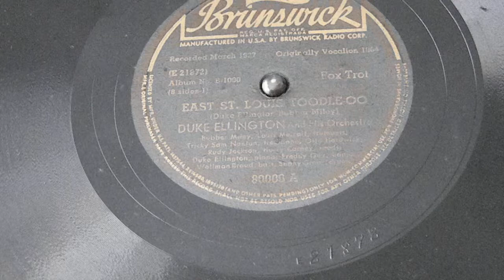East St. Louis Toodle-oo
Brunswick 80000A